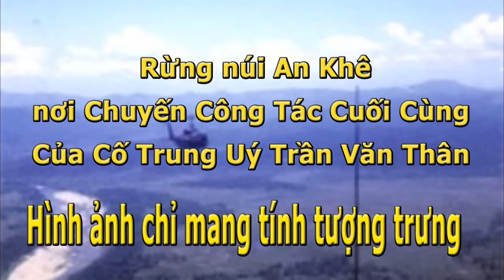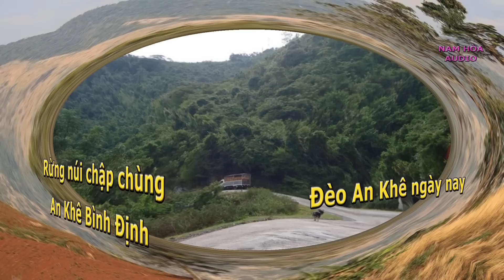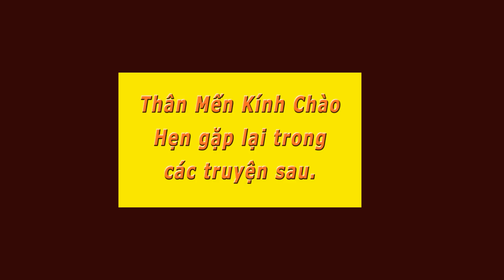Cố Trung Úy Trần Văn Thân- Người Chiến Sĩ Lực Lượng Đặc Biệt- Phạm Hòa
NamHòa Cố Trung Úy Trần Văn Thân- Người Chiến Sĩ Lực Lượng Đặc Biệt- Phạm Hòa- Thiên Thanh đọc.

Vậy mà từ ấy cho đến nay, những người thân trong gia đình, thảm nhất là mẹ Ông là Bà Ngô Thị Dân ở Phan Thiết, cùng với người vợ trẻ tên Nguyễn Thị Liễu với ba con thơ dại tại Sài Gòn, lúc nào cũng ngong ngóng hy vọng là con và chồng-cha mình, vẫn còn sống, ở tù đâu đó, rồi cũng sẽ trở về như nhiều bạn bè của Thân cùng đơn vị và quê Phan Thiết. Cứ chờ đến nỗi mẹ già khóc mù cả hai mắt, rồi gục chết vào năm 2000, nhưng vẫn không ngớt gọi tên của con mình. Riêng người vợ trẻ thay chông nuôi con, ở vậy cho tới khi tất cả khôn lớn vào đời, còn mình thì cứ ôm ấp hình hài của người chồng cũ, vẫn đứng trong những di ảnh thân thương nguyên vẹn, mà chàng thì biền biệt tận phương nào ?